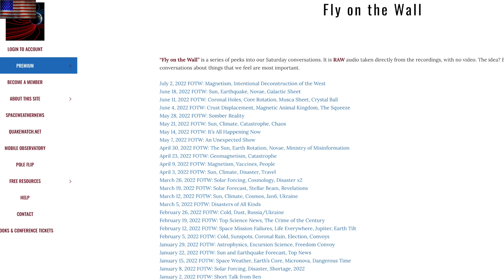Sunspots, Solar Flares, Red Nova, Pop Quiz | S0 News Jul.5.2022